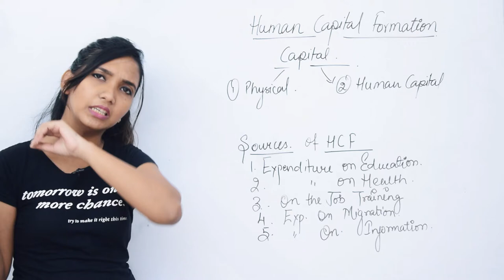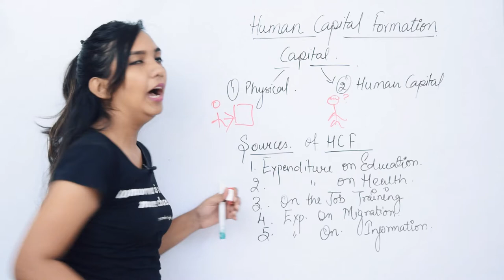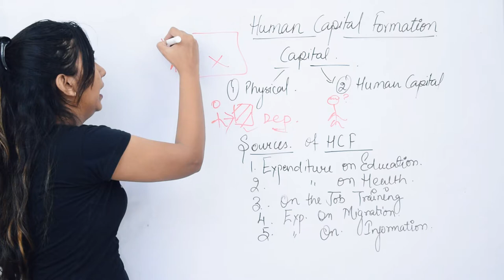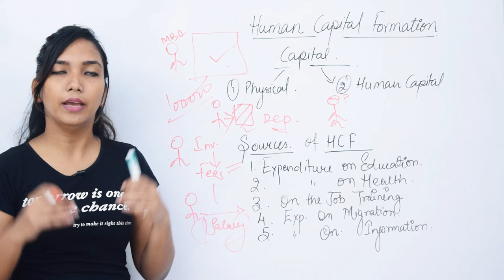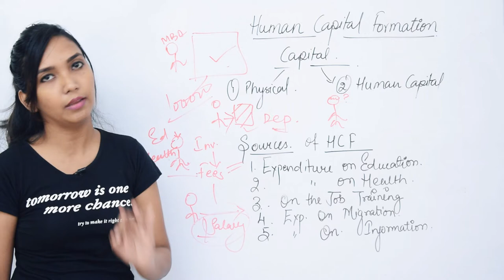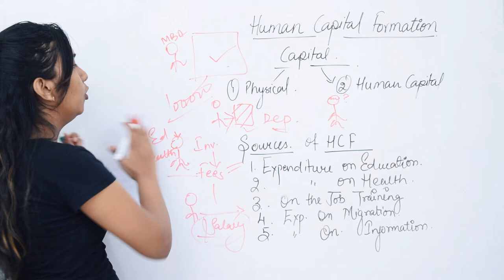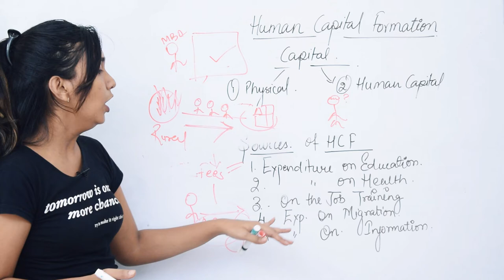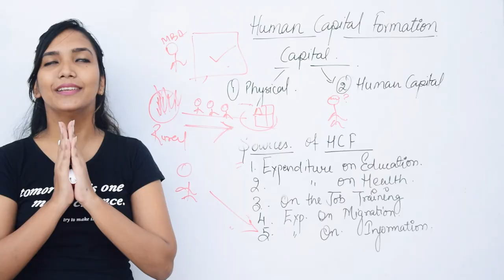Easy Way Commerce Classes by Tabita Massey